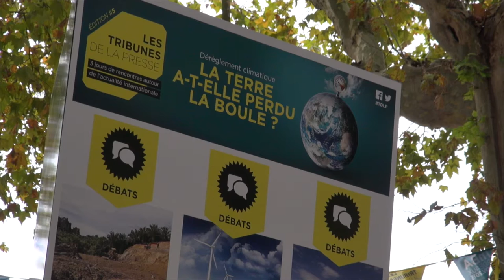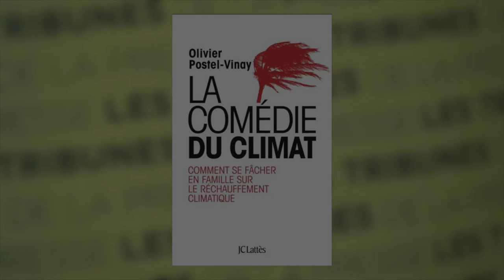Olivier Postel-Vinay - La comédie du climat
A l'occasion de la 5ème édition des Tribunes de la presse, rencontre avec Olivier Postel-Vinay, autour de son ouvrage "La comédie du climat" aux éditions Lattès.